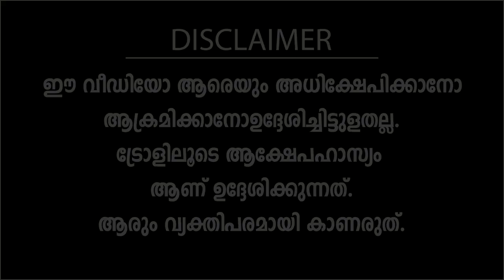നവ്യനായർ വന്നു എല്ലാം ശരിയായി ! Troll Video | Navya Nair | Supplyco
| നവ്യനായർ വന്നു എല്ലാം ശരിയായി ! സപ്ലൈകോയിൽ ഇനി ഓണ ചാകര!! | Paathaalam Trolls

COURTESY:
Supplyco

We Help
നവ്യനായർ വന്നു എല്ലാം ശരിയായി ! സപ്ലൈകോയിൽ ഇനി ഓണ ചാകര!! | Paathaalam TrollsDISCLAIMER !

നവ്യനായർ വന്നു എല്ലാം ശരിയായി ! സപ്ലൈകോയിൽ ഇനി ഓണ ചാകര!! | Paathaalam TrollsOur Latest Troll Videos: